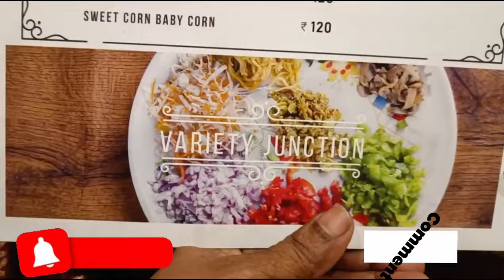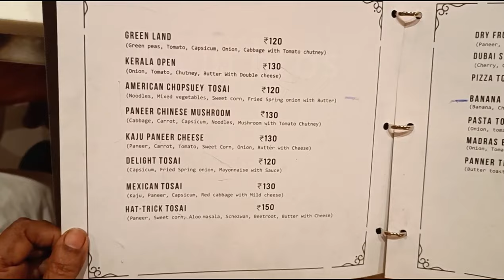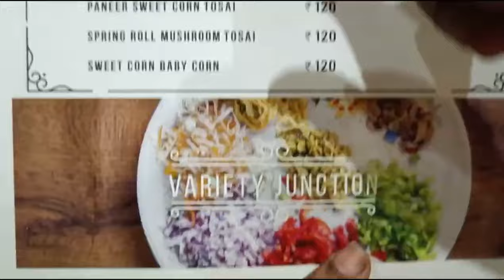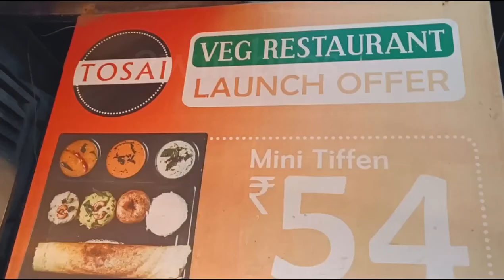😍Exclusive dosa varieties in chennai kattupakkam | best veg restaurant joint in chennai